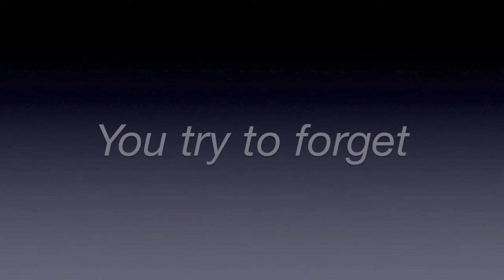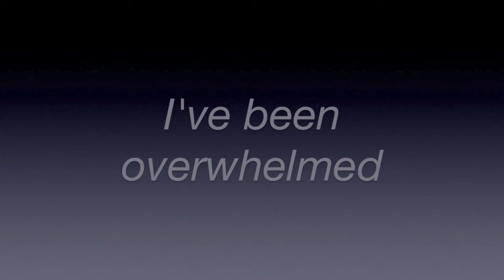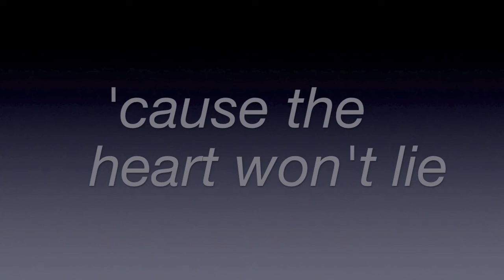"Heart Won't Lie" - HiFi Superstar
Heart Won't Lie